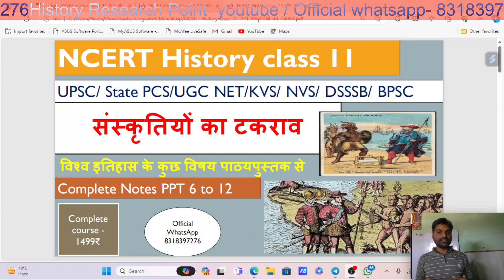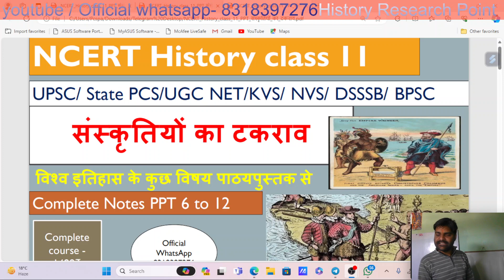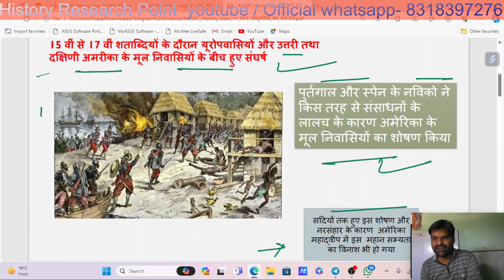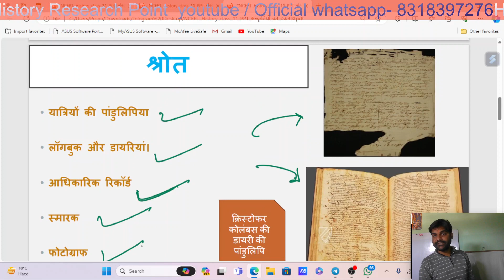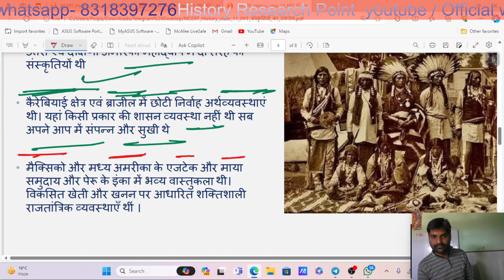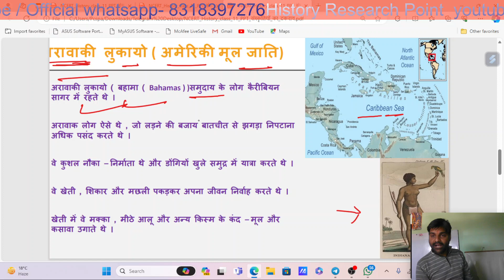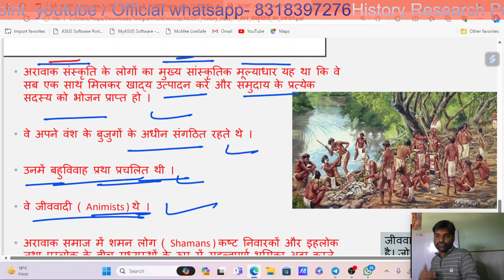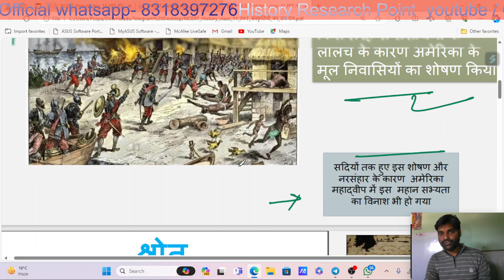BPSC/DSSSB PGT HISTORY LECTURE-18/NCERT BASED/ संस्कृतियों का टकराव पाठ से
BPSC/DSSSB PGT HISTORY LECTURE-18/NCERT BASED
संस्कृतियों का टकराव पाठ से
विश्व इतिहास के कुछ विषय पाठयपुस्तक से